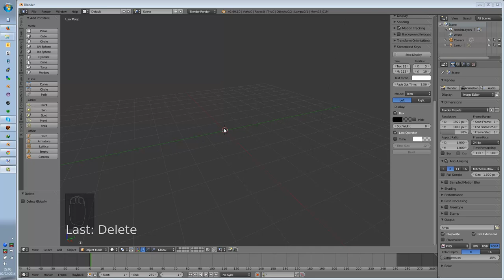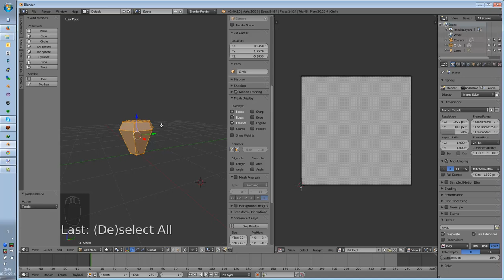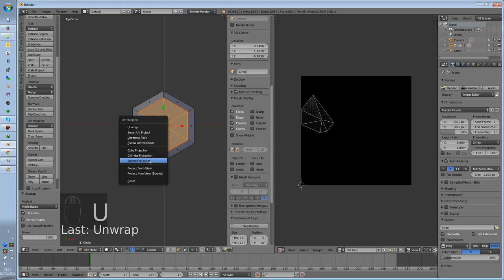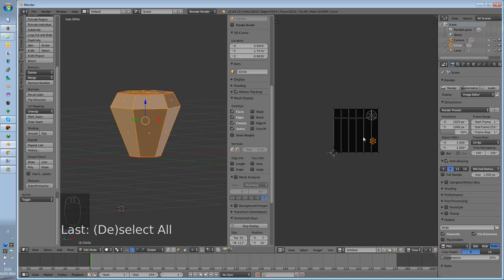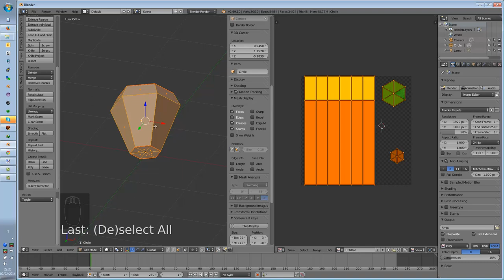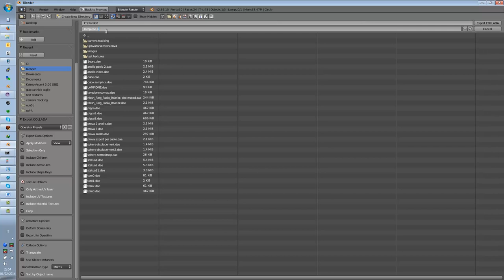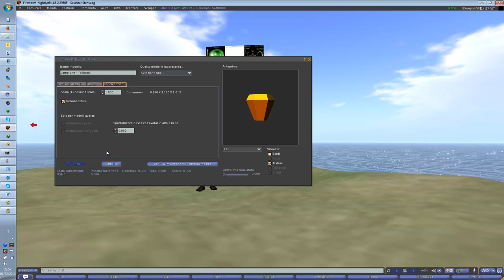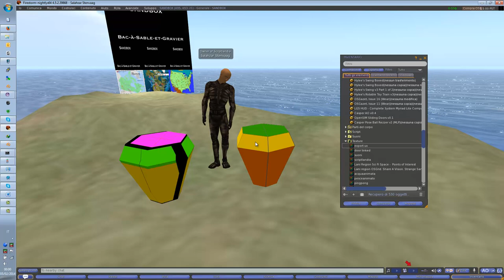lampione texture unwrap 31 gennaio 2014